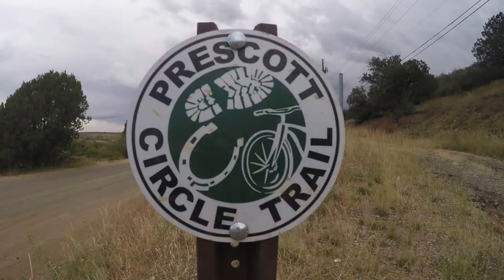Sundog Hike in Prescott, Arizona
The Sundog Trail hike is part of the 2014 Prescott Hiking Spree. Recently I bought a GoPro camera and have been trying it out. This is the first time that I used the camera with a hand-held mount out on a hike. The picture is a little shaky - but YouTube did clean it up a bit.

Today was a perfect day weather-wise for this hike - cool and cloudy. There is not a lot of natural shade along this hike as you can see in the video. We were pretty surprised about this trail. We used to hike the Peavine Trail all the time when we were volunteer dog walkers for the Humane Society. The Sundog Trail is connected to the Peavine - and we had never gone down this trail. There were great views and despite being pretty much in town, there were some hidden canyons where you felt like town was not close.